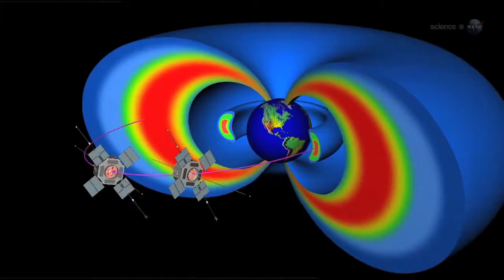The Pleasures and Perils of Chorus Waves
Chorus waves sound beautiful, but they can be a sign of "killer electrons." In this video, AU professor Dr. Martin Connors explains how the radio antenna at AUGO II — one of only two such antennas in the world — is working with NASA's Van Allen Probes to help us better understand chorus waves, killer electrons, and the radiation belts that surround our planet.

The radio antenna at AUGO II (Athabasca University Geophysical Observatory II) is provided by Nagoya University's Solar-Terrestrial Environment Laboratory (STEL), a key partner in this research along with NASA.